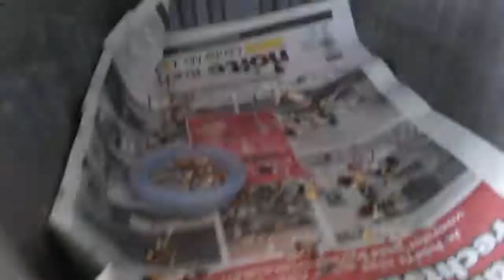DIT IS COOL - VLOG 17